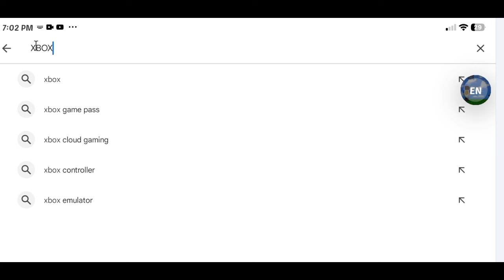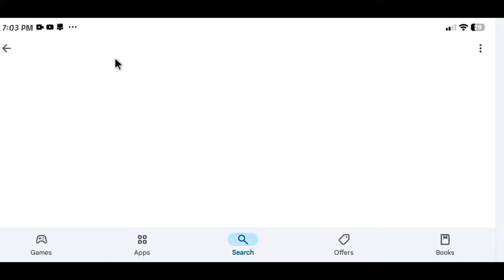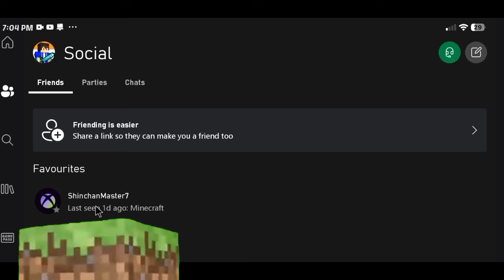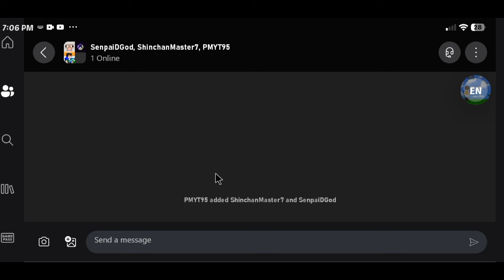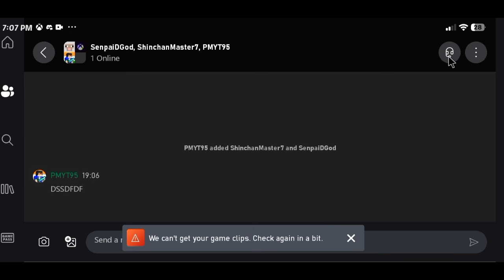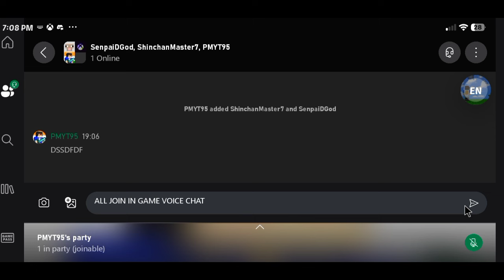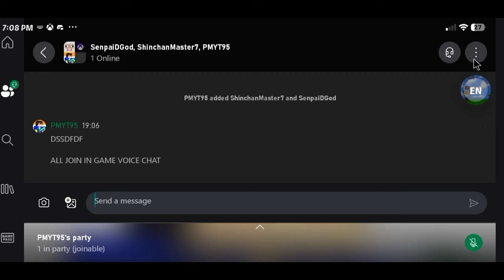Simple Voice Chat For MCPE Bedrock All Versions.